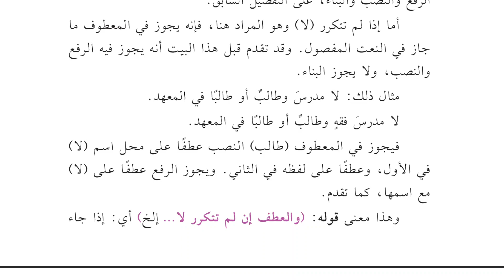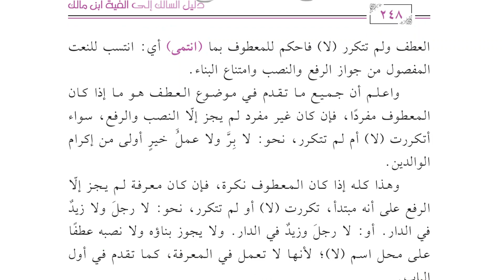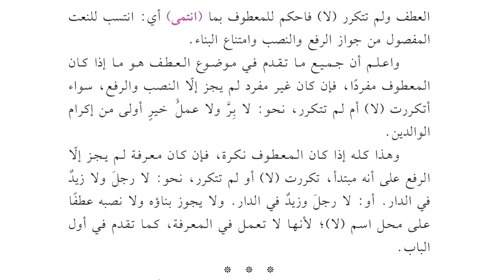Daliilus Saalik ilaa Alfiyyah Ibnu Maalik 75 - Bait 201-203 (Na'at Isim Laa)